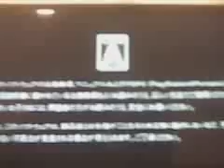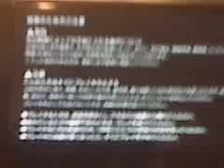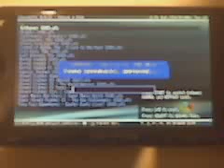snes on psp through minna no sukkiri (demo exploit)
useing snes emulator on psp 3000 aka version 3001 (OFW) 6.35. I originally made this video for my bother to show him u can play snes on ur psp. i choose to show act razor for this video because my brother and i used play this game when we where younger on the actual snes console. and for the rest of u that are on (OFW) 6.35 and want to use HBL on thier psp 3000's. there is an exploit that is fairly new requirements for this exploit is as stated: (minna no sukkiri demo.) download you will also need the the saved game with exploit. download last but not least the (Hbl rev112) download now for the emulators...:) these are links to the emulators that i am useing with this exploit. there should not be any surprises about them not working correctly because i have tested and am useing them on my psp with this exploit. first will be the (nes) emulator for the (psp).
next link is for the (snes) emulator. download on this page that the link will take to it's wololo's website so just scroll down till u find the (snes) emulator and Click on the download link. this the only (snes) emulator that i know of that works for this exploit. you will also need roms you can download any rom file for any video game console here at this to install roms plug in your psp to your computer via USB cable. you will have to have a memory stick to keep emulator files and roms in. on your computer go to the letter that correlates to your psp disk drive. (example: disk F:)
then double click thus going in to psp MC: Root (Root of Memory stick). find psp folder double click on it than go into game folder. once in there unzip bothe emulator's and go throug the file till you get to the emulator's main folder. drag emulator folder's to (Root) of (Game) folder. then unzip rom zip file or extract rom files from rom zip file into (ROMS) folder if you dont have a roms folder then simply make a new folder and name it (ROMS) MAKE SURE YOU MAKE (ROMS) FOLDER IN ROMS FILE IN THE ROOT OF THE EMUlATOR'S FILE FOLDER! very important. and that's basicly it i hope this helps alot. please rate and enjoy your psp's one last thing this exploit is in your in your memory stick and WILL NOT HARM YOUR PSP IF IT CRASHES!!! just reboot psp and restart the exploit if that does happen this is worry free guaranteed 100% *[+h05+N3+12*...:)